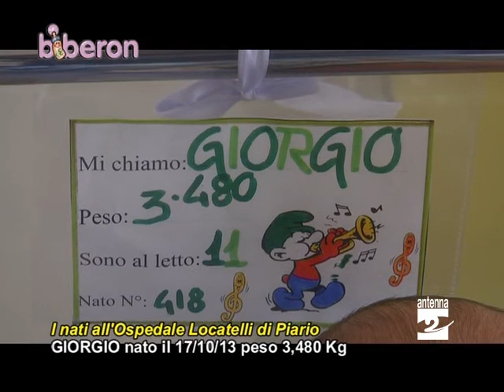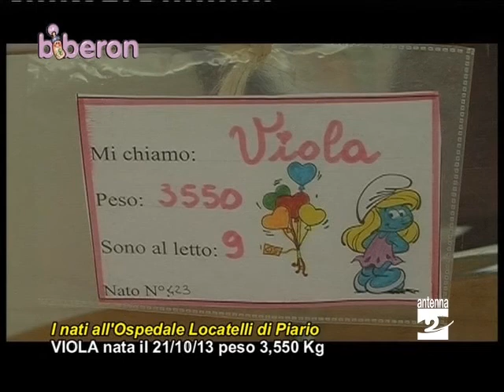Biberon 241013 nascite ospedale Piario Antenna 2 TV